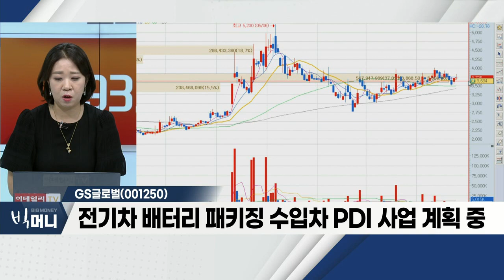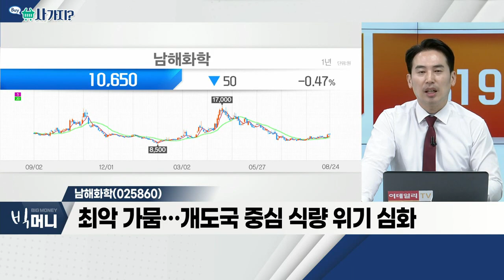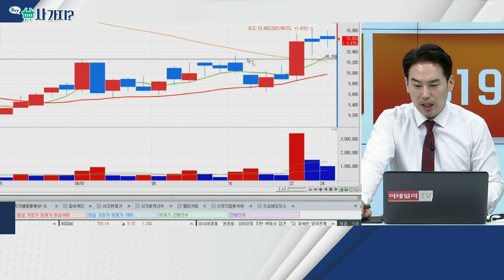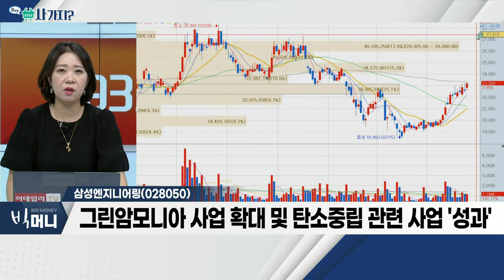GS글로벌(001250), 남해화학(025860), 삼성엔지니어링(028050)_사가지 (20220824)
- 中 쓰촨성, 가뭄에 석탄화력발전 확대 소식
- 2017년 인도네시아 석탄광 지분 14% 인수
- 2023년 새만금 국가산업단지에 투자
- 전기차 배터리 패키징 수입차 PDI 사업 계획 중

- 우크라이나, 흑해 수출 재개 불구 곡물량 부족
- 러시아, 오데사 항구 주변 미사일 공격 지속
- 최악 가뭄… 개도국 중심 식량 위기 심화

- 친환경ㆍ환경 인프라 관련 사업 기대감
- EPC 본사업 수주… 올해 해외 화공분야 수주 지속 예상
- 그린암모니아 사업 확대 및 탄소중립 관련 사업 '성과'